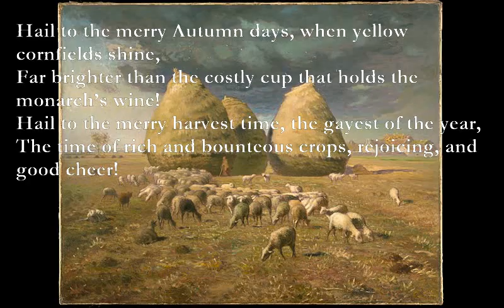Autumn Days [CHARLES DICKENS poem set to music]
Autumn Days (Charles Dickens)

Hail to the merry Autumn days, when yellow cornfields shine,
Far brighter than the costly cup that holds the monarch’s wine!
Hail to the merry harvest time, the gayest of the year,
The time of rich and bounteous crops, rejoicing, and good cheer!

’Tis pleasant on a fine Spring morn to see the buds expand,
’Tis pleasant in the Summer time to view the teeming land;
’Tis pleasant on a Winter’s night to crouch around the blaze,—
But what are joys like these, my boys, to Autumn’s merry days!

Then hail to merry Autumn days, when yellow corn-fields shine,
And hail to merry harvest time, the gayest of the year,